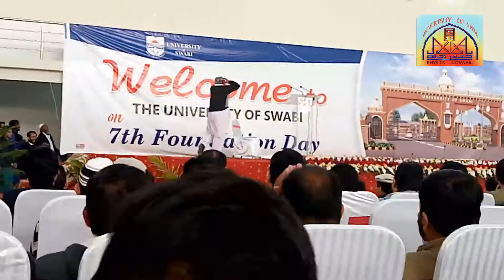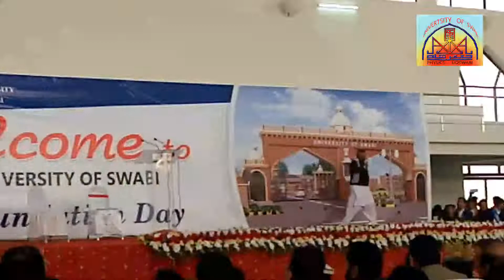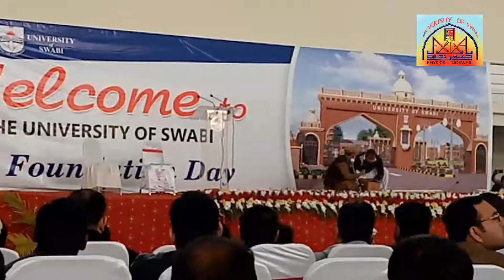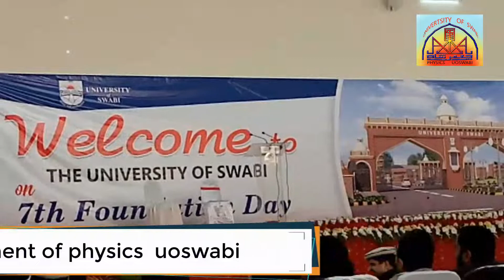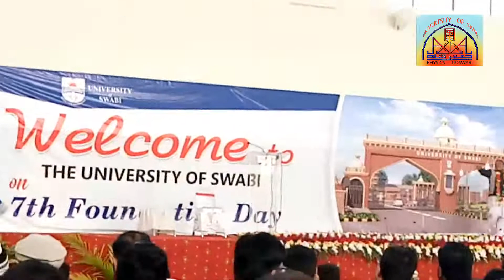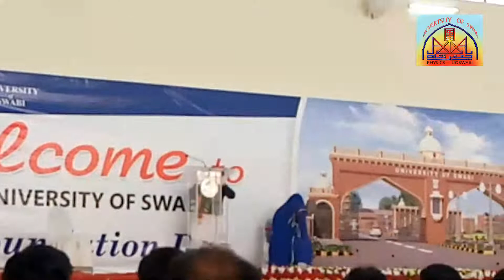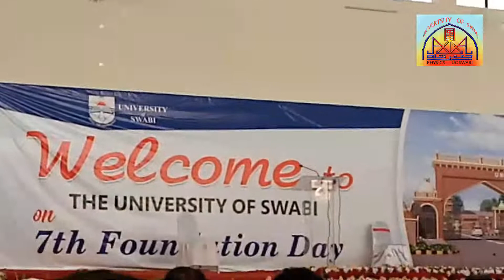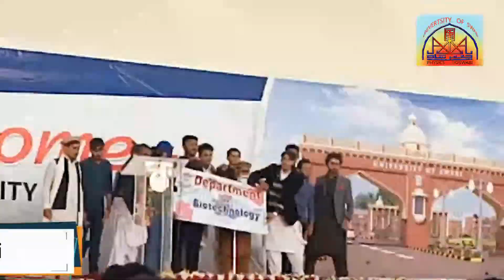MALA WADO MAZHIYA KHAKA 7TH FOUNDATION DAY 2019 UNIVERSITY OF SWABI